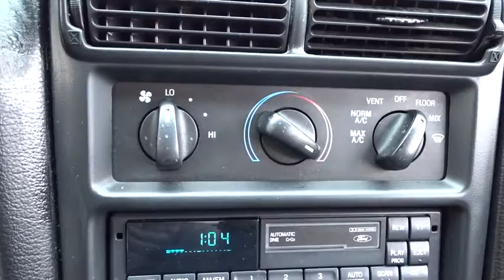1998 Ford Mustang Chicago, Elmhurst, Naperville, Oak Park, Schaumburg, IL 70779B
1998 Ford Mustang

4.6L V8 SMPI 16V. Call ASAP! Car buying made easy! Please don't hesitate to give us a call! We value you as a customer and would love the chance to get you in this good-looking 1998 Ford Mustang. This car has only been gently used and has VERY low miles. They don't come much fresher than this!